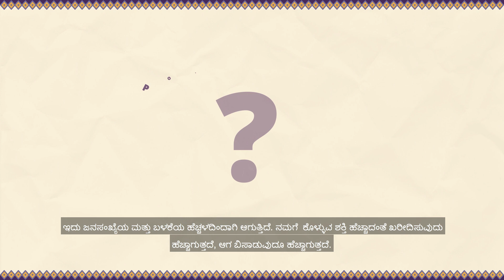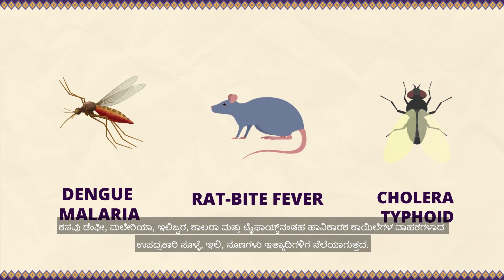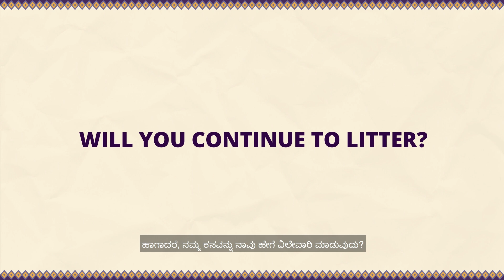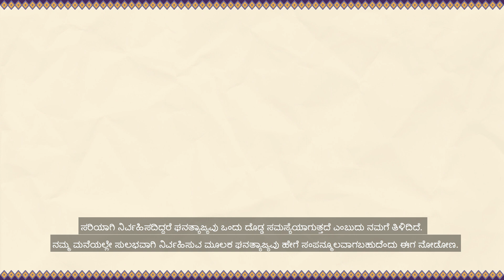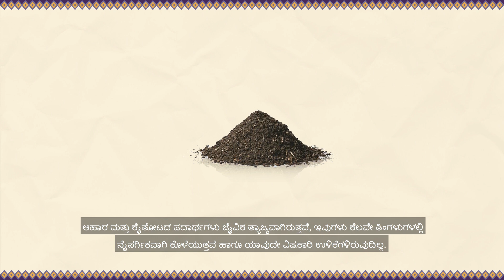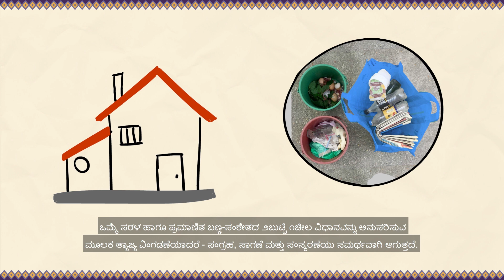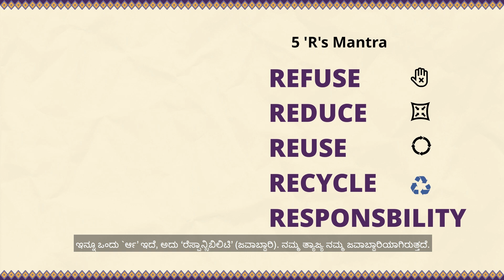Kannada V3B Let's Talk Rubbish Senior